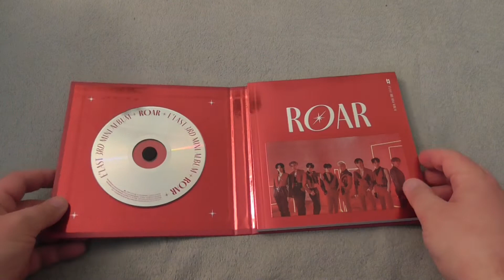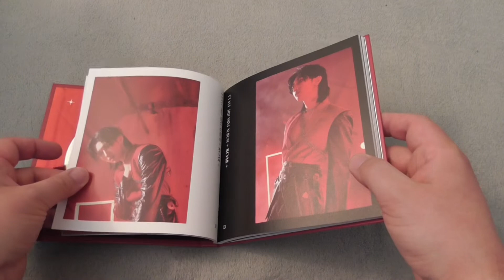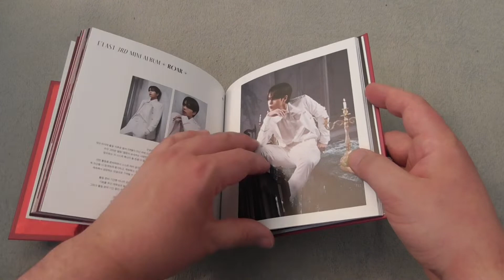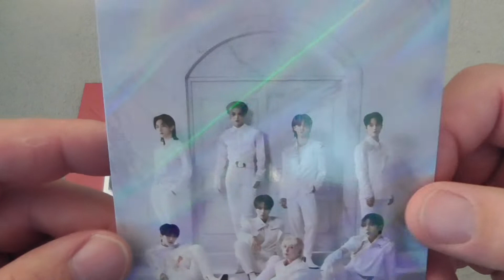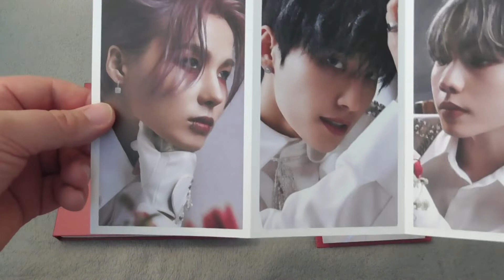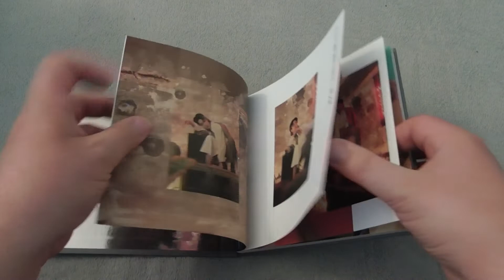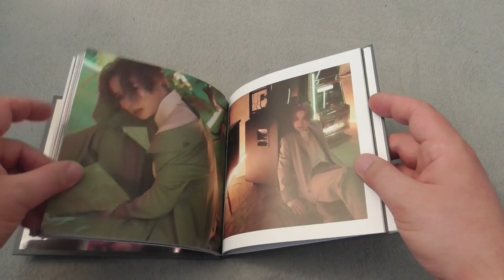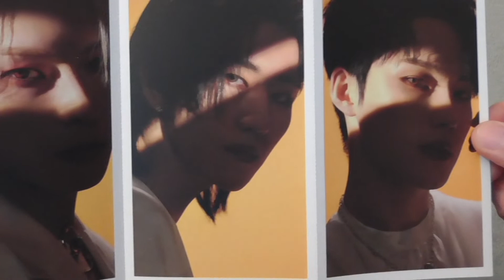KPop Unboxing ~ E'LAST - 3rd Mini Album 'ROAR' 🦁